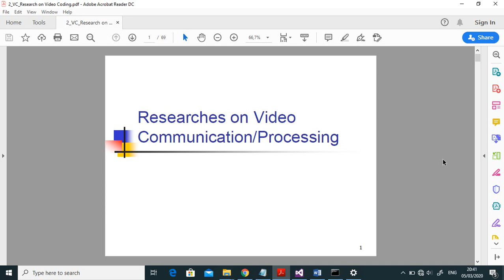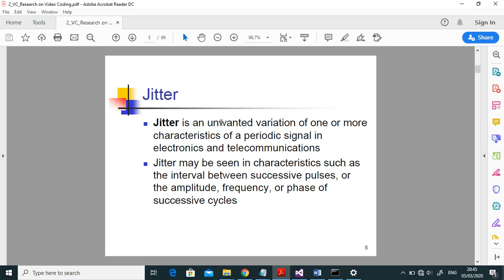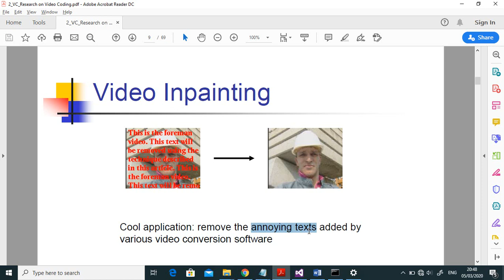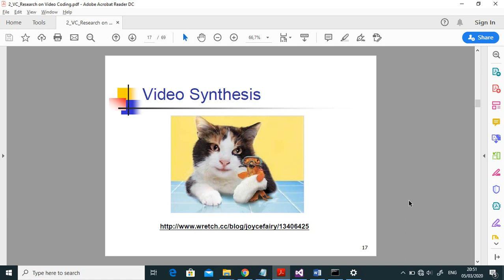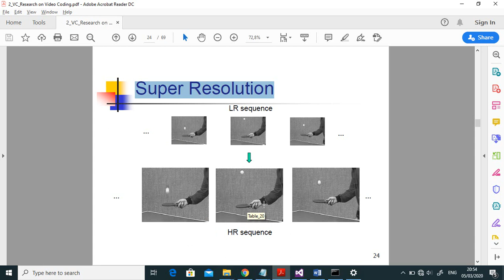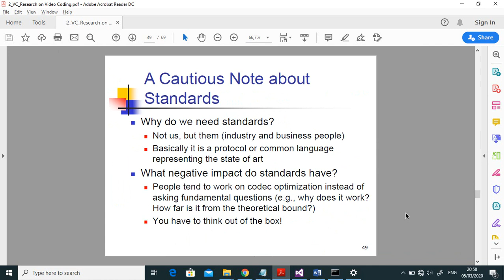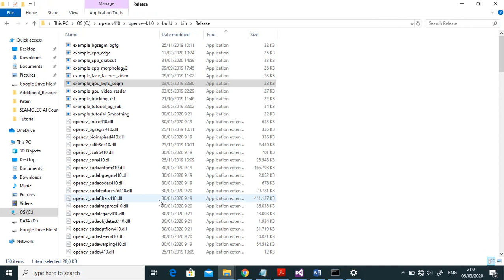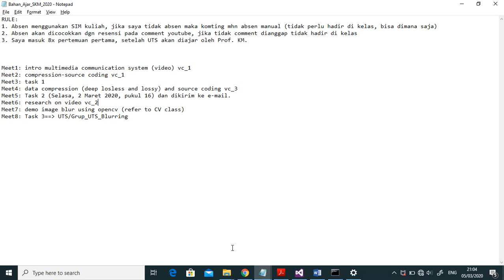Week_4_SKM_TEL_528_JTEK